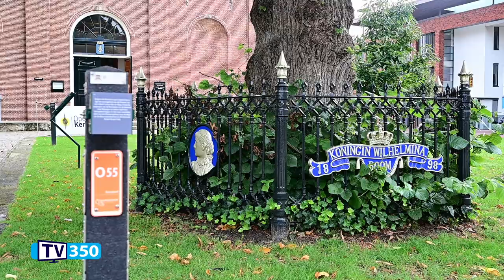Gebakjesactie Rijssen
Gebakjesactie in Rijssen-Holten: maak iemand blij met een bezoekje en een gebakje